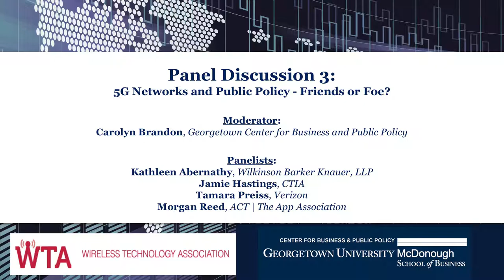Massive Broadband Network Densification: Unleashing the Opportunities of 5G: Panel Discussion 3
Massive Broadband Network Densification: Unleashing the Opportunities of 5G

The fifth annual spectrum technology and policy forum examined the issues and opportunities created by the massive broadband network densification across the United States. A fundamental transformation of the country's mobile broadband networks is already underway as providers continue to extract more capacity and performance from 4G networks. Moreover, the massive network densification that will come with 5G network buildout will result in a huge increase in wireless network capacity. Simultaneous with the deployment of small cells is the related fiber densification which will be needed for small cell backhaul connectivity, as well as for evolved HFC and FTTP networks. These ultradense networks in turn will unleash an immense wave of innovation in the coming decade, including more choices in consumer broadband, smart cities, smart transportation, autonomous driving, and the internet of things.

Panel Discussion 3: 5G Networks and Public Policy - Friends or Foes?

Kathleen Q. Abernathy, Counsel, Wilkinson Barker Knauer, LLP and Former FCC Commissioner (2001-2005)

Jamie Hastings, Senior Vice President, External and State Affairs, CTIA

Tamara Preiss, Vice President, Federal Regulatory Affairs, Verizon

Morgan Reed, President, ACT | The App Association